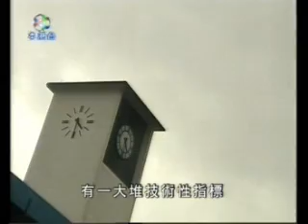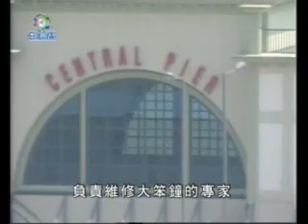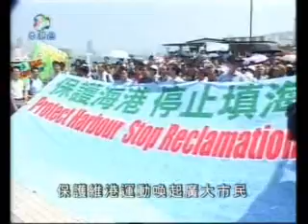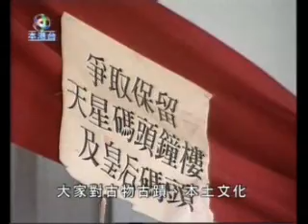救「星」行動 from 時事追擊1216 (part 2/2)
.政府說事前已經做足諮詢，究竟事實上又是否這樣?